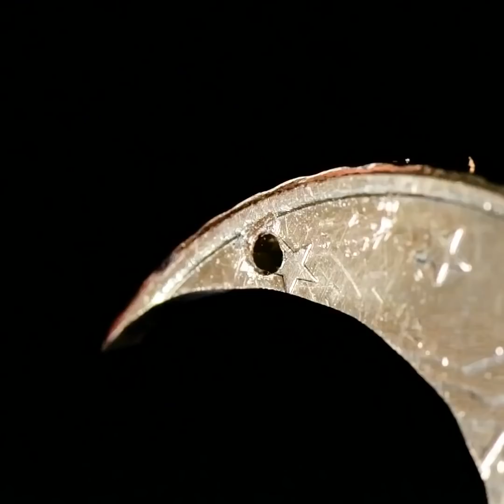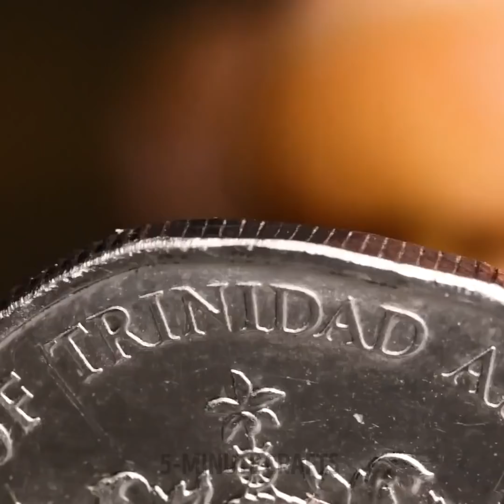FANTASTIC DIY ACCESSORIES | Cheap Yet Beautiful Jewelry And Mini Crafts To Make You Glow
TIMESTAMPS:
00:00 Bird golden pendant out of coin
01:52 Mini epoxy sea bag
03:15 Golden heart pendant
04:06 Pop it glue earring
05:00 Lava rock pendant